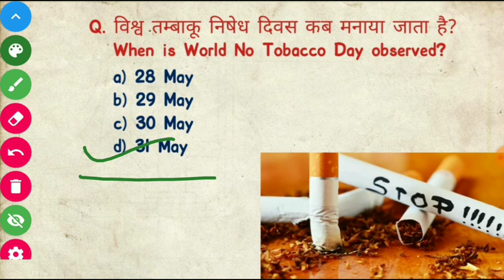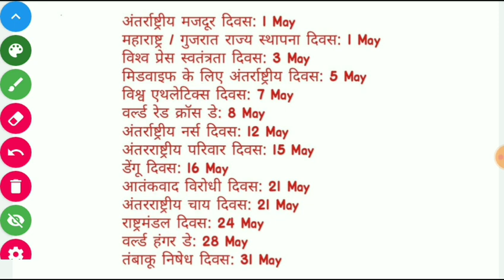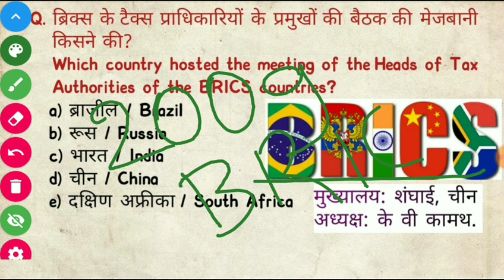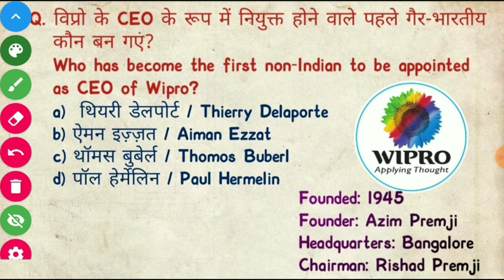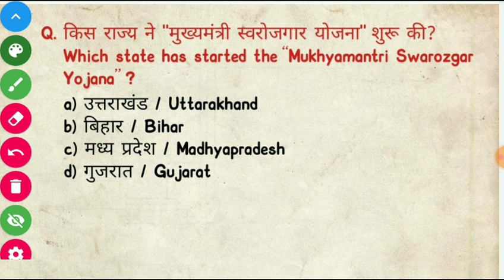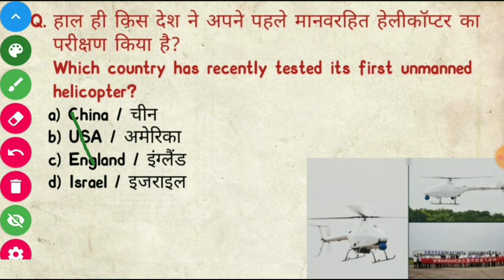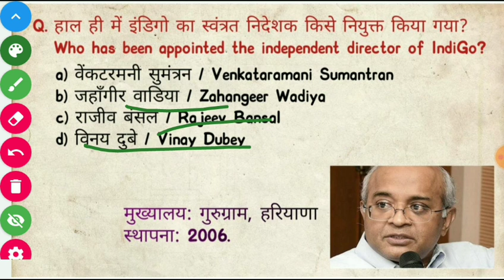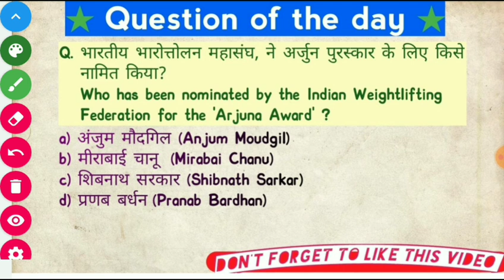Daily Current Affairs in Hindi English 31 May 2020 | by a2z study ( Vikas Sir )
Daily Current affairs & news in hindi & English
31 May 2020 current affairs in Hindi & English with pdf

Daily current affairs national and international
Daily current affairs channel in hindi & English